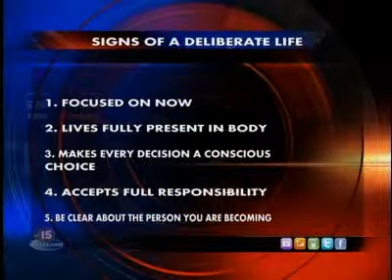Life Coach Interview 6-9-11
Interview with life coach Pat Barone.  Aired on "NBC 15 News at 11" on Thursday, June 9, 2011.